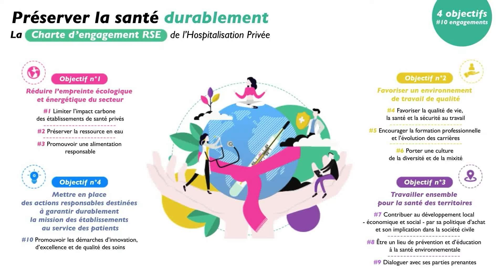Présentation de la charte RSE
Retrouvez les meilleurs moments des Rencontres de la Fédération de l'hospitalisation privée 2021 !
Un événement animé par Eglantine Eméyé en présentiel et en digital qui s'est déroulé les 21 & 22 septembre 2021.